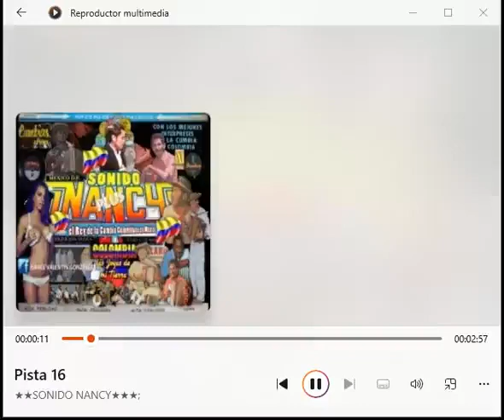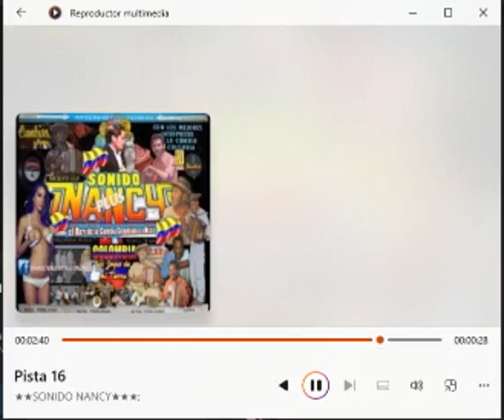ELDISCOSEMERAY00078RPM 📀🎙📀😟🇦🇲🇦🇲🇦🇲🇦🇲🇦🇲🇦🇲🇦🇲🇦🇲🎸🪗🎷🎧🇨🇴Nancy plus -watsapp--5531306587🆗👍$$ ventas🐷